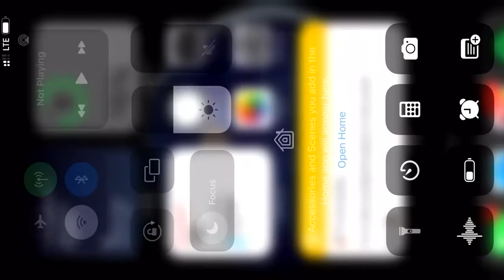⚡️5 идей для продвижения вашего продукта в 2022 году БЕЗ БЮДЖЕТА на примере музыкальных релизов 🎹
- USDC: 0x01Cb9991DB956D4Ff1E8506FCf528490cA4897f7
- IBAN USD: TR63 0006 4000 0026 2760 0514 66
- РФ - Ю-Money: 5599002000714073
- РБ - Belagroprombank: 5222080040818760